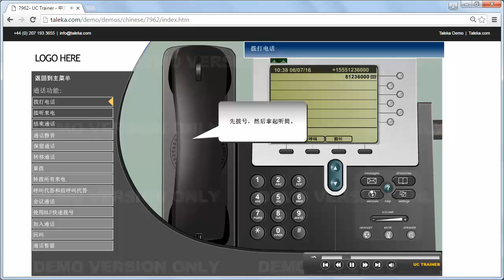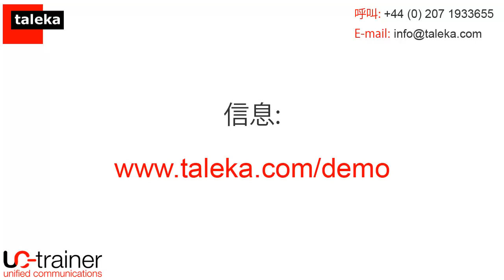Cisco 7962 - Phone Training - 思科, 通话功能 - 拨打电话 - Chinese / 中文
Section from the UC-trainer eLearning package for the Cisco 7962 Telephone System.

UC-Trainer 电子学习包 思科7962 电话系统。